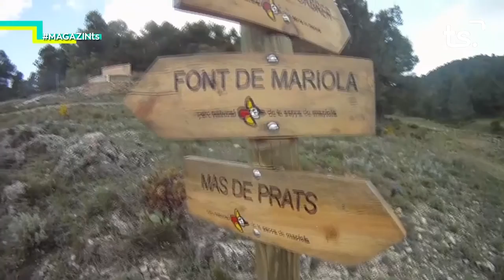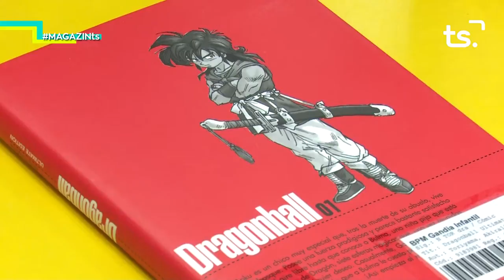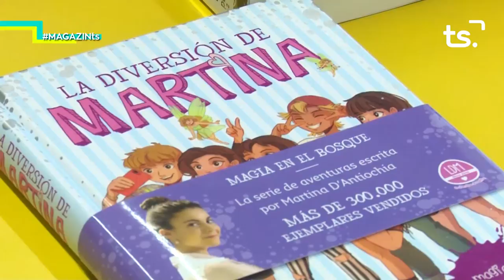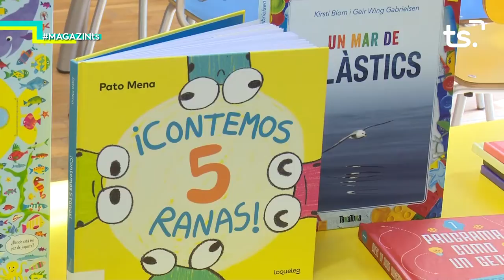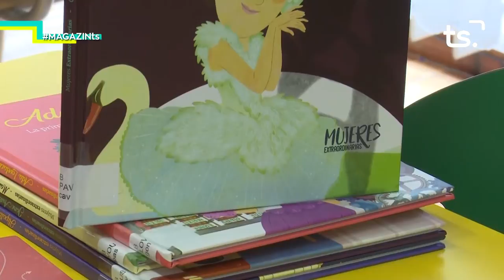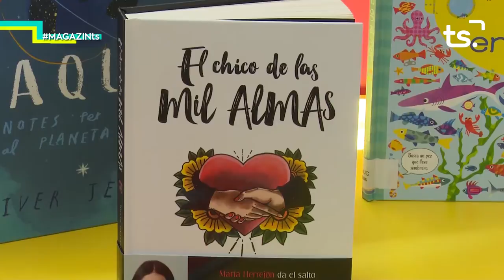2019-06-28 MAGAZIN TS DIVENDRES - LOS NARANJOS